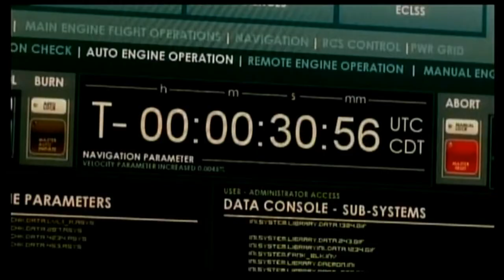Defying Gravity (ABC 2009) The Beginning (Episode 1) EDITED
3 Clips from - Defying Gravity - Pilot Episode